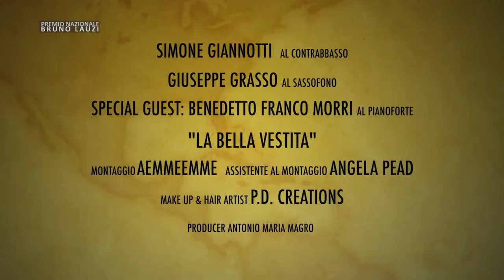PATRIZIA DEITOS ospite al Premio Nazionale Bruno Lauzi - Intervista - Novembre 2019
Novembre 2019
Patrizia Deitos parla dell'uscita del videoclip del singolo LA BELLA VESTITA tratto dall'album HO INCONTRATO GRETA GARBO.
 I COMMENTI SONO DISATTIVATI per espressa volontà della cantante.